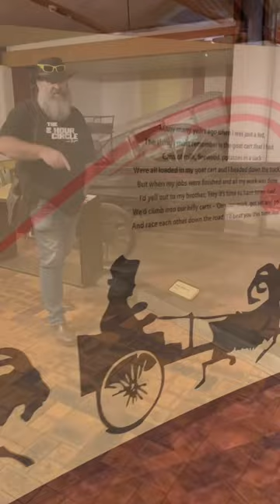Billy Cart origins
When it comes to kid sized carts in daysgone by, what could be better than a billygoat to get them where they need to go.